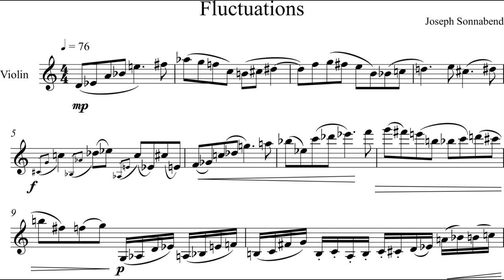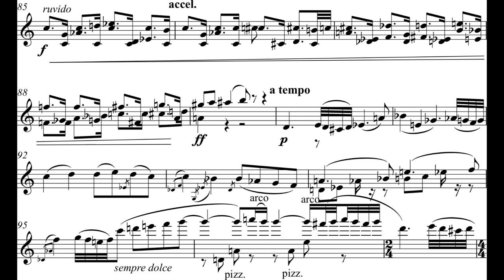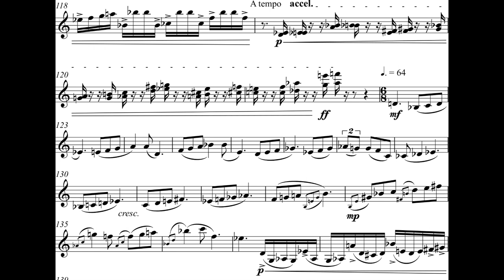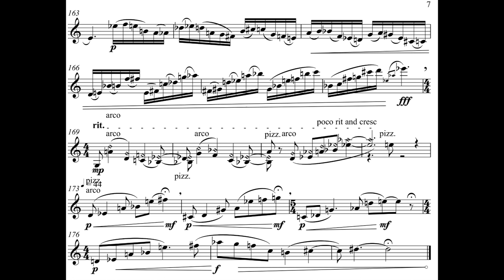Joseph Sonnabend - Fluctuations for Violin (2020) [Score-Video]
Joseph Sonnabend - Fluctuations for Violin (2020)

Charles Mutter, violin